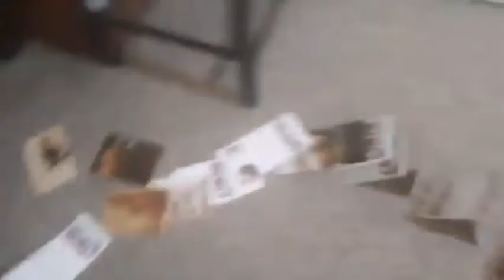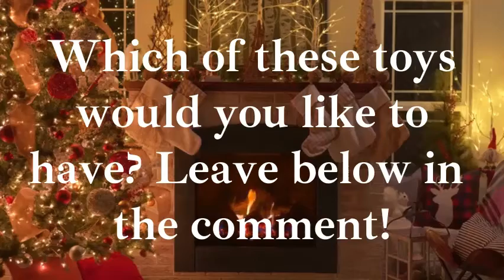My Adventures in a Magic Toy Store (You Tell the Story)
Episode #721. The adventures continue as I arrive at a magic toy store at the North Pole. Things you never could imagine exist. Soda pops that give you animal body parts, bouncy balls which cause mayhem, fidget spinners that fly you in the air like a helicopter, and much more..